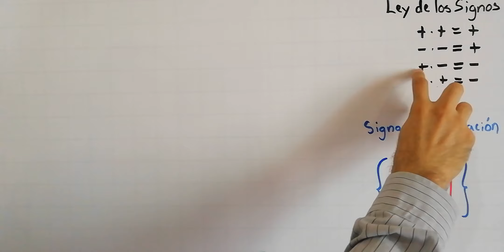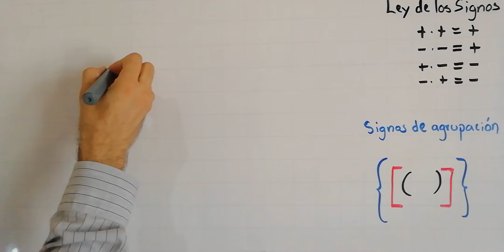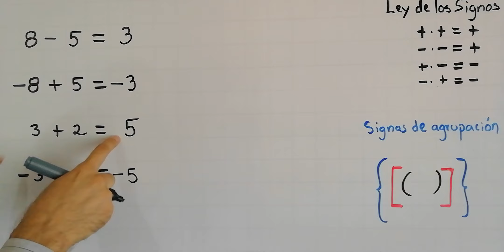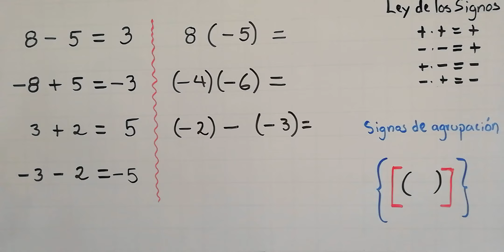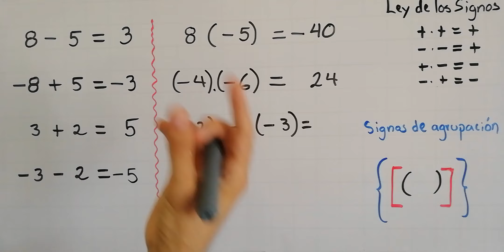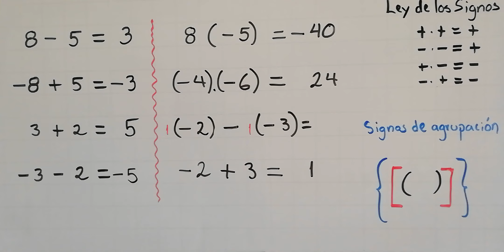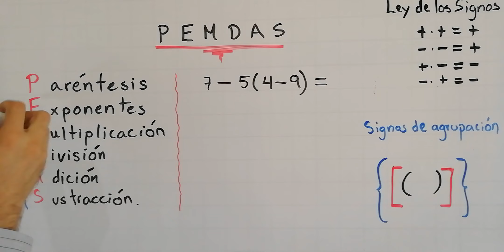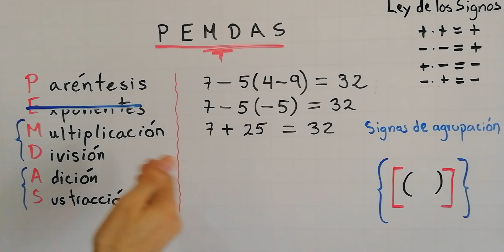Polinomios Aritméticos. Ley de los signos. Signos de agrupación.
Los polinomios aritméticos son operaciones un poco más laboriosas porque debemos tener en cuenta los signos de agrupación, la ley de los signos y el orden de prioridad de las operaciones.  En los polinomios aritméticos, se realizan incluso las cuatro operaciones básicas (suma, resta, multiplicación y división).  Para resolver se debe tener en cuenta el orden de prioridad de las operaciones.  Nos ayudaremos del siguiente Acrónimo:
PEMDAS, que son las iniciales de:
P aréntesis
E xponentes
M ultiplicación
D ivisión
A dición
S ustracción

Es decir, se resuelve primero lo que está dentro de los paréntesis o signos de agrupación, luego exponentes, después la multiplicación o división y por último las sumas o restas.

Miguel Velásquez
ucvmiguel